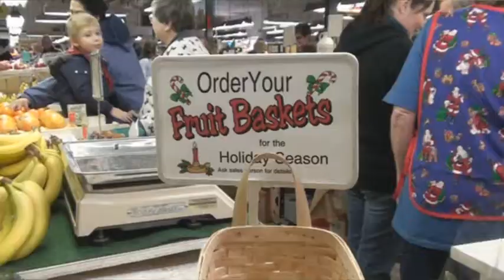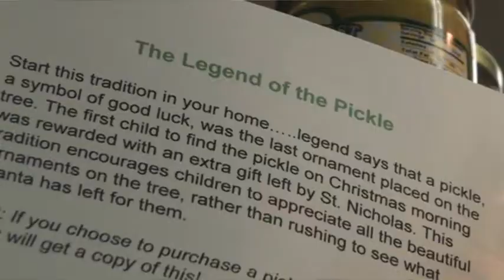Merry Marketing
Vendors at The New Eastern Market are modifying their merchandise to suit the season. The Friday-only market will be open the Thursdays before Christmas and New Year days.